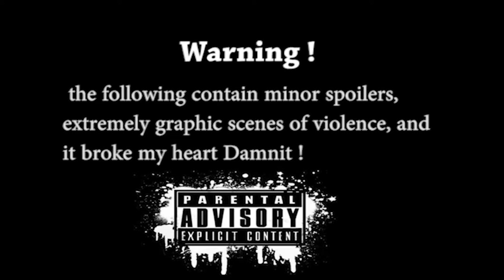Metal Gear Solid V "Broke my Heart" JJChallenger HD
Warning the following footage contains minor spoilers, scenes of extreme violence, and it broke my heart Damnit.

JJChallenger HD